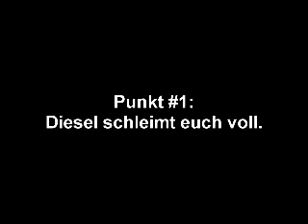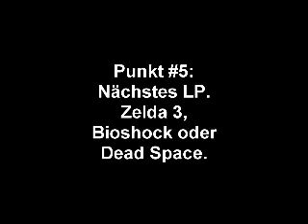Wichtige Nachrichtenmeldung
Wirklich voll extrem wichtig. Und so.